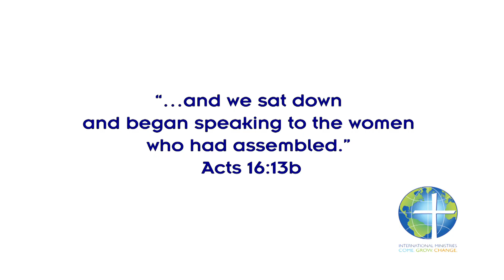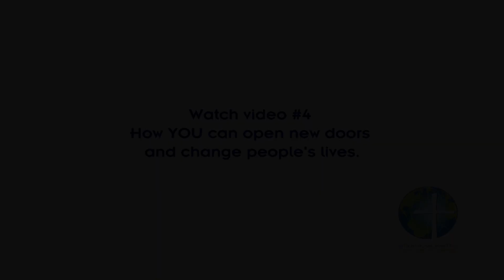Video 3 - 2014 World Mission Offering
When Emerson and Ivy Wu arrived in Macau, they got started immediately, mentoring youths and working with local International Ministries Partners.

Learn what they are doing today to change the lives of young people in Macau!